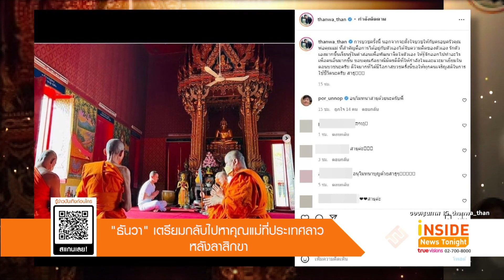"ธันวา สุริยจักร" เตรียมกลับไปหาคุณแม่ที่ประเทศลาวหลังลาสิกขา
ลาสิกขาเป็นที่เรียบร้อยแล้ว สำหรับนักแสดงหนุ่ม ธันวา สุริยจักร หลังเข้าพิธีอุปสมบทไปเมื่อวันที่ 13 ธันวาคมที่ผ่านมา โดย ธันวา ได้เล่าให้ทีมข่าวฟังว่า รู้สึกดี รู้สึกว่าเราได้อยู่กับตัวเองมากขึ้นได้จัดเรียงชีวิตใหม่ก็รู้สึกว่ามันดีมากเลย ได้รู้จักการให้มากขึ้นก็ปลื้มปริ่มได้นำมาปรับใช้ในชีวิตจริงเยอะเลย

หลังจากลาสิกขาตอนนี้ยังไม่ได้แพลนอะไรมาก ว่าจะกลับบ้านกลับไปหาแม่ที่ลาวประมาณหนึ่งเดือน จะกลับเดือนมกราคมนี้เลยกลับไปชาร์จแบตที่บ้าน ไปพักผ่อนแล้วค่อยกลับมาทำงานใหม่ ส่วนเรื่องงานได้มีการคุยกับผู้ใหญ่ว่ารอผมขึ้นอีกประมาณหนึ่งเดือน ยอมรับว่ากลัวสถานการณ์โควิดที่ระบาดอยู่เหมือนกัน ก็ต้องป้องกันตัวเอง ดูแลตัวเอง ส่วนตัวไม่ค่อยได้ไปไหนหรือเจอใคร อยากให้ทุกคนดูแลตัวเองด้วย ส่วนแพลนมีครอบครัวหรือแต่งงาน ยังไม่คิด ขอทำงานเก็บเงินก่อน ค่อยว่ากันอีกที